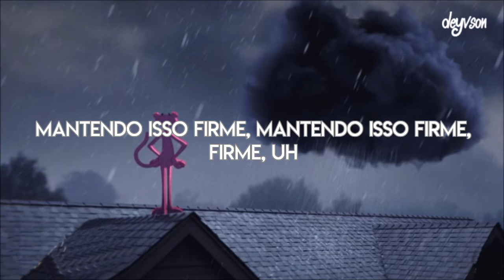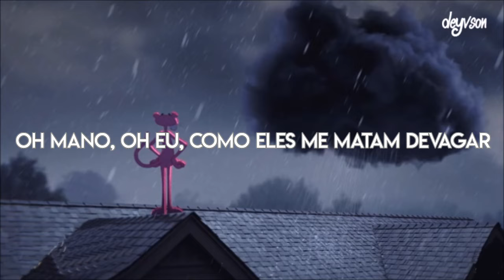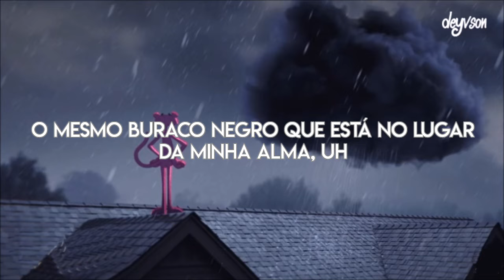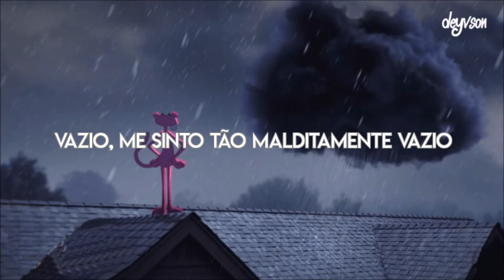Juice WRLD - Empty [Legendado | Tradução]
Juice WRLD - Empty legendado
Juice WRLD - Empty tradução
Juice WRLD - Empty Sins letra